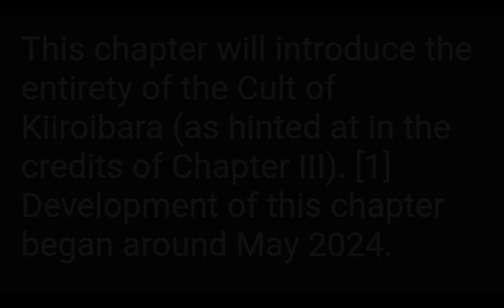The Mimic - Book 2 Chapter 4 All Sneek Peeks (Up to this day)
New Video 😮
I had nothing to do so I did this